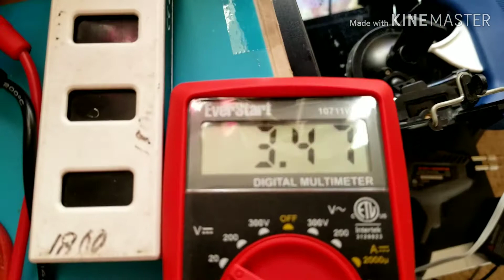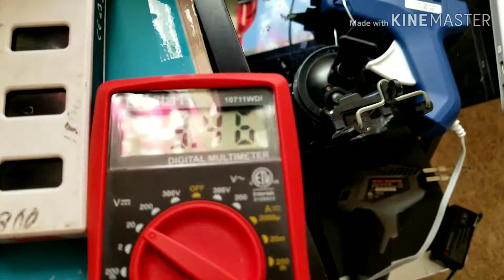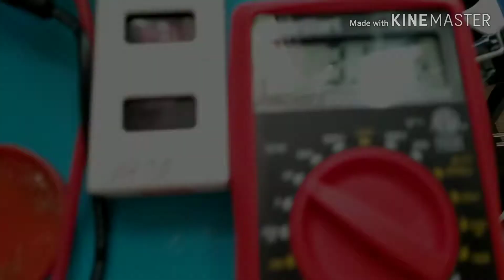How to discharge you lipo without a charger